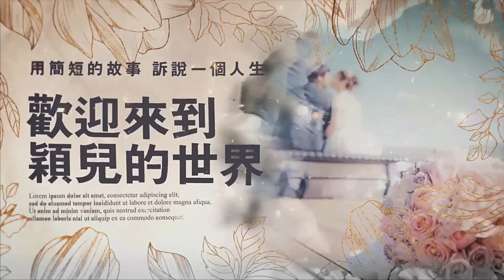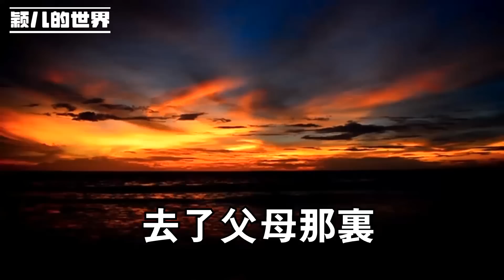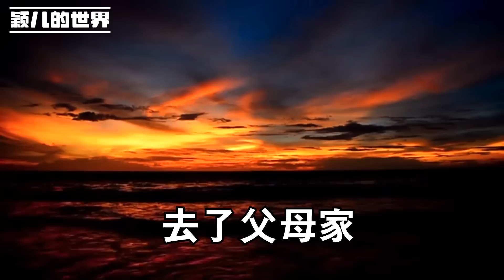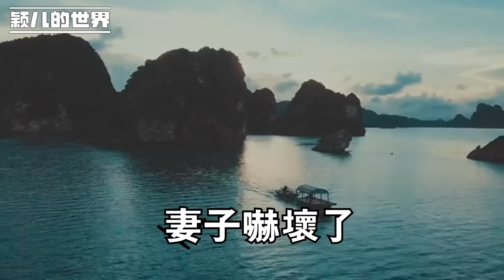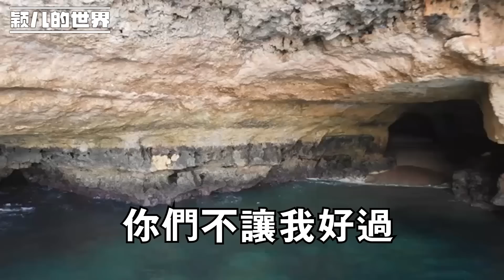當年大哥拿刀將我砍走，不讓我分父母的財產，如今父親去世，需要我簽字領賠償金，我：可以 賠償金給我一半！